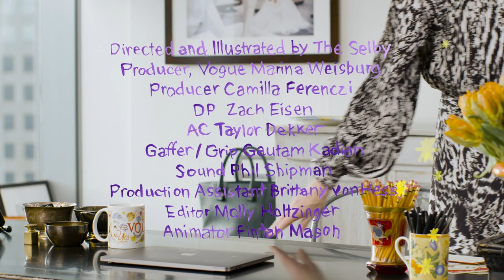Anna Wintour on Euphoria's Makeup, Instagram and Matching Outfits | Go Ask Anna | Vogue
The latest Go Ask Anna looks determinedly to the future, filled as it is with questions about the coming year. Anna Wintour talks about her hopes for the 2020 election, when she'll join Instagram, and the possibility of a Phoebe Philo comeback.

Shop the mug and note cards featured here in the Vogue Shop

Directed and Illustrated by The Selby
Producer: Vogue Marina Weisburg
Producer: Camilla Ferenczi
DP: Zach Eisen
AC: Taylor Dekker
Gaffer/Grip: Gautam Kadian
Sound: Phil Shipman
Editor: Molly Holtzinger
Animator: Fintan Mason
Production Assistant Brittany von Hess